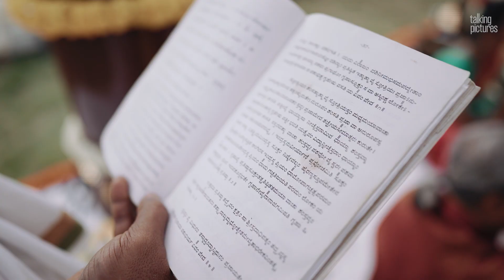Kannada Wedding Highlights